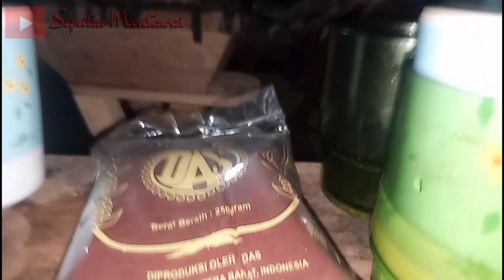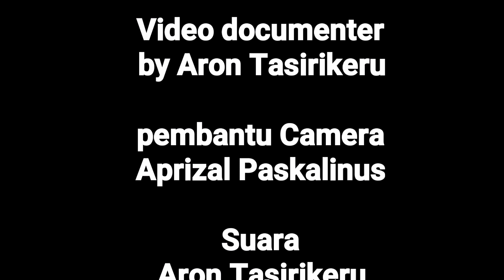Tuddukat (Bobboman) Alat Musik Tradisional Mentawai, Rahasianya disisni!!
Tuddukat/bobboman

Sejarah bobboman
Bobboman awalnya hanya dimainkan di tanah yang dilubangi dengan alas pembantu bunyi dari pelepah buah sagu( buat sagu)

Lalu seiring perkembangan, lobang tanah yang tidak mungkin kita bawa ke rumah kita gantikan dengan bak kecil yang terbuat dari kayu dengan alas bantu bunyi Dari karet seprti kotak Balungan/saron (alat musik Jawa).colek bunda Yuli Sectio Rini.
Pembaharuan itu kita buat sendiri dan perdana kita tampilkan di Sagulubbek.
Namun karena masih rendah dan kurang leluasa dalam memainkannya, dibuatlah kedudukan kotak itu yg lebih tinggi( diprakarsai oleh BG Sirirui Ruben) di pusat kota Kab.Kepulauan Mentawai .

Kenapa disebut bobboman. ?
Karena alat musiknya tertanam (atubobbob) di tanah.
Jadi sekarang kita bisa memainkan alat ini dimana saja tanpa harus turun ke tanah.

Lagu yang cocok. ?
"Ratdat akek"dan teteu "amusiat loga"

Jumlah bobboman
Ada 3 yaitu Induk( Ina), dengan vocal "I" dan "U"
Tengah(sikatalaga) dengan vocal "e" dan "o"
dan anak( toga/sikateitei) dengan vocal a.

Jadi, nada yang dihasilkan dalam alat ini terdiri 5 vocal jenis slendro(bukan pelog)

Contoh1: rad-dat a-kek
a-. a-- a e
Contoh2: Co-ro-na
                  o---o---a

Ukuran
Induk bobboman memliki panjang 75 cm dan lebar tengah 10-15 cm
Tengah bobboman memiliki pnajang 50 cm dan lebar tengah 8 cm-12 cm
Anak Boobboman memiliki panjang 30 cm dan lebar tengah 6 cm